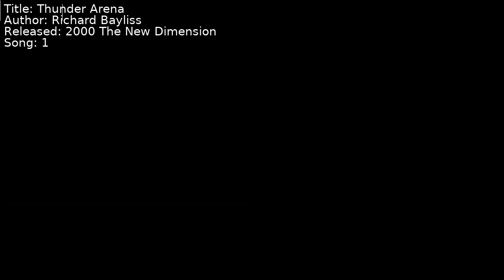Richard Bayliss - Thunder Arena | Song 1 [C64] [SID]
Title: Thunder Arena
Author: Richard Bayliss
Released: 2000 The New Dimension
Song: 1